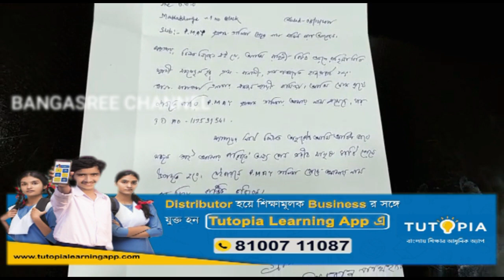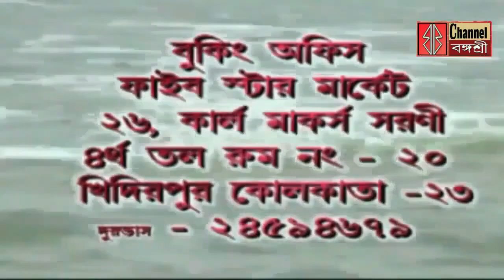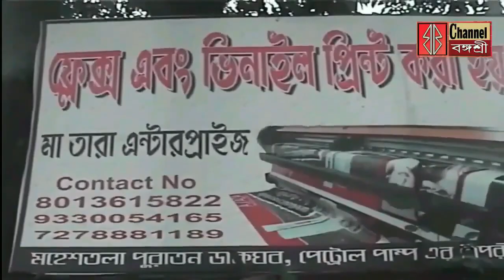চিংড়িহাটায় ভয়াবহ পথ দুর্ঘটনা/ অভিনেত্রীকে পুলিশি হেনস্থা/আবাস যোজনার ঘর ফেরালো /বিজেপির থানা ঘেরাও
চিংড়িহাটায় ভয়াবহ পথ দুর্ঘটনা/
অভিনেতা অভিনেত্রীকে পুলিশি হেনস্থা/
আবাস যোজনার ঘর ফেরালো স্বচ্ছল পরিবার/
অভিনেত্রীকে নিগ্রহের প্রতিবাদে বিজেপির থানা ঘেরাও